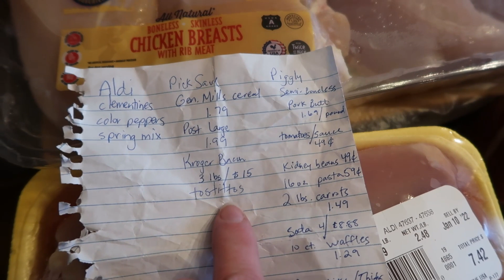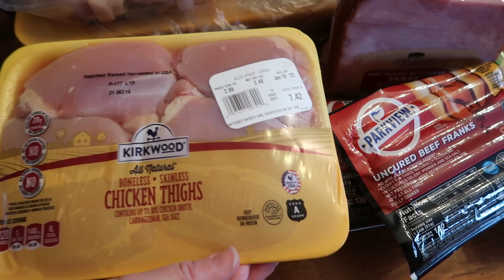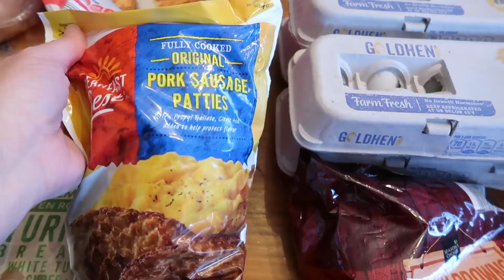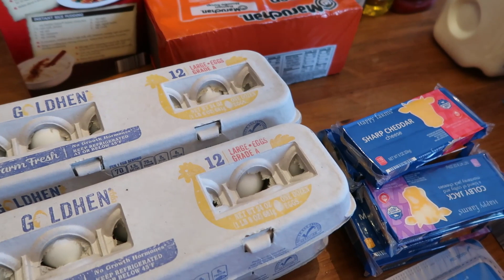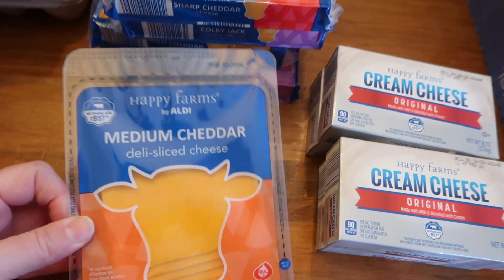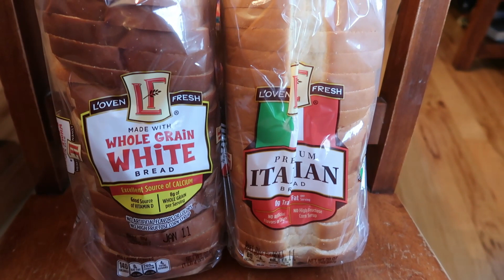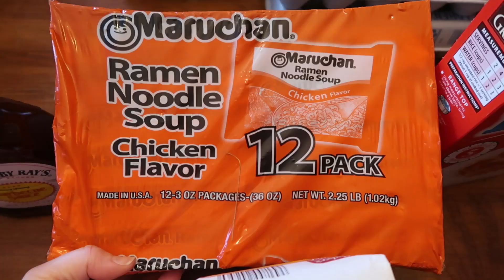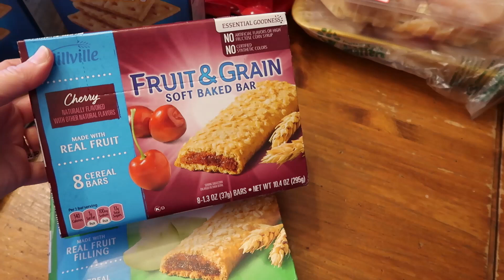SEARCHING FOR THE BEST PRICES | Aldi Grocery Haul $168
I feel like all I do is grocery shop lately.  Here's a quick Aldi Haul for you all and a peek at my meal plan for the month.